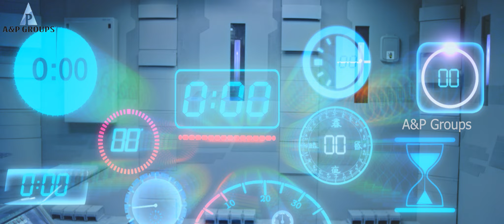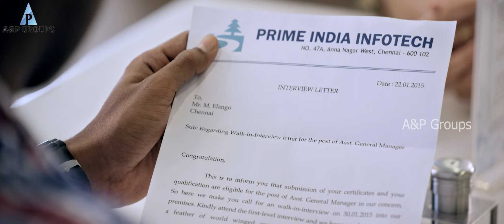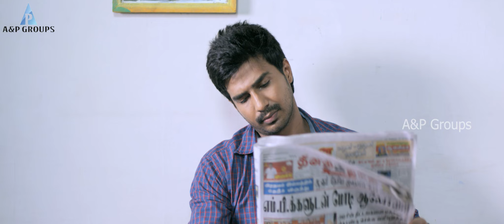இந்த Missionனால முன்னாடியும், பின்னாடியும் TimeTravel பண்ண முடியும்!|Indru Netru Naalai |Vishnu|Arya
Indru Netru Naalai is a Tamil science fiction-comedy 2015 film, directed by Ravi Kumar.R and Produced by Thirukumaran Entertainment . It features Vishnu Vishal and Mia George in the lead while Karunakaran, T.M.Karthik and Jayaprakash will be seen playing supporting roles.

Description: we bring you a compilation of hilarious comedy scenes featuring the talented comedian Karunakaran from the blockbuster Tamil film "Indru Netru Naalai." Starring Vishnu Vishal and Miya George in the lead roles, this sci-fi time-travel comedy is directed by the brilliant filmmaker Ravi Kumar. Get ready to burst into laughter as Karunakaran's impeccable comic timing and witty one-liners will leave you in splits. Whether it's his hilarious expressions or hilarious dialogue delivery, Karunakaran never fails to entertain. Indru Netru Naalai is a roller-coaster ride that takes you on a journey through time and the unexpected twists that follow. With its unique concept and engaging storyline, the film has won the hearts of the audience and continues to be a fan favorite. Join us as we revisit some of the best comedy moments from this amazing movie. Watch as Karunakaran's rib-tickling performance blends perfectly with the overall narrative, providing a refreshing and comedic relief to the audience.

Movie: Indru Netru Naalai
Starcast: Vishnu Vishal, Mia George, Karunakaran, Jayaprakash
Director: Ravi Kumar R
Music Director: Hiphop Tamizha
Producer: C.V.Kumar
Banner: Thirukumaran Entertainment